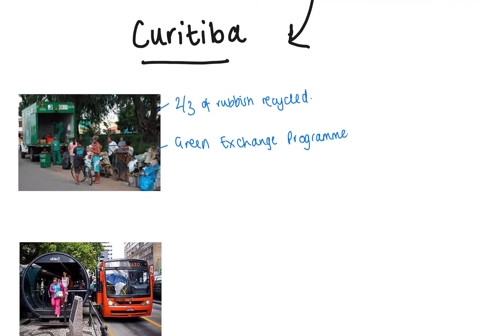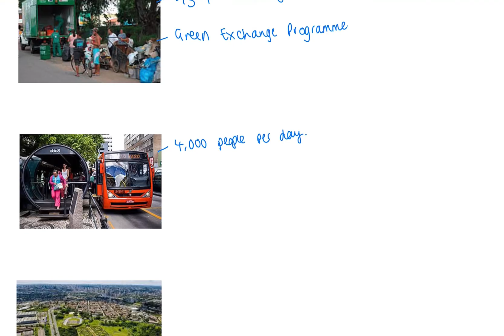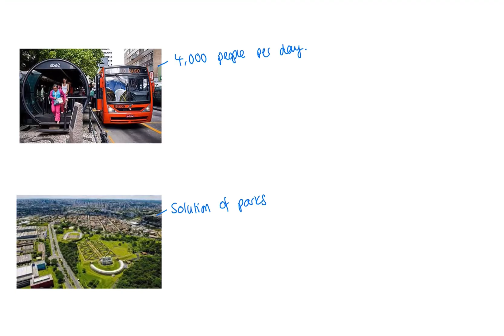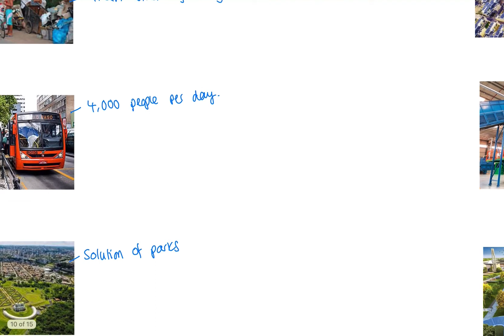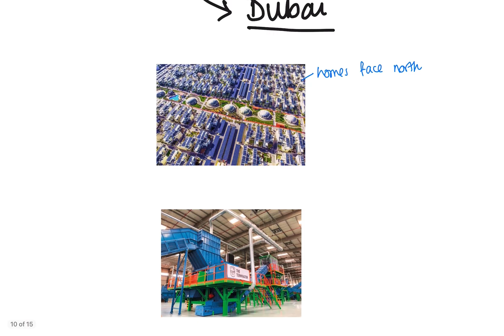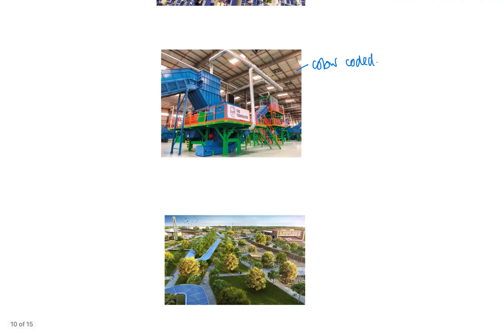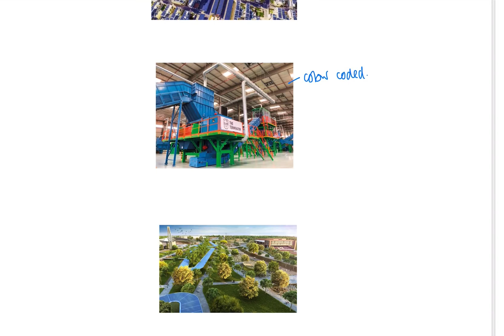GCSE | Curitiba and Dubai (Urban Sustainability) | AQA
Use this video to recap examples of urban sustainability in Curitiba and Dubai. You would use these examples in Urban Issues found in Paper 2 of your AQA GCSE Geography exam.